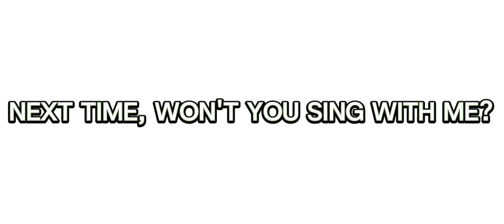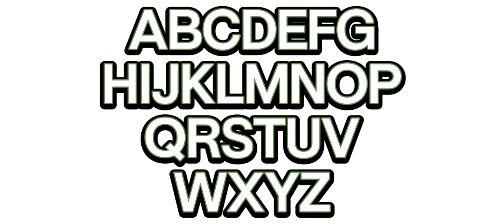The Alphabet Song (Made for kids)